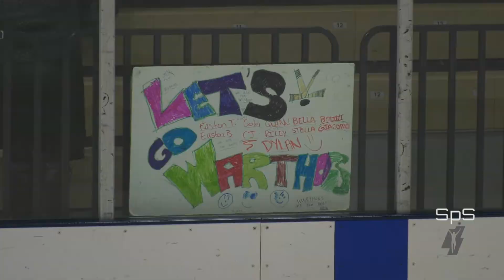MAYHL 2019 Playoffs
Produced by Sports Production Services